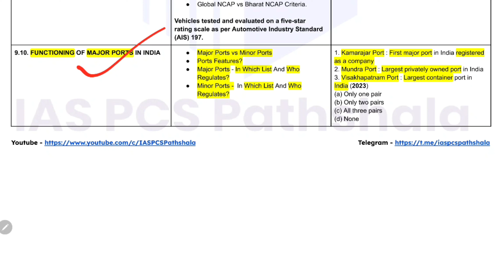ସନ୍ଯାସ MODE CHALLENGE 70 ଦିନ ପାଇଁ ||UPSC Study VLOG in Odisha|Day 15||UPSCpathfinders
Table clocks

DC Home Decor Ancient13 Ceramic Handcrafted Fragrance Perfume Essential, Aroma Oil Electric Lamps

Booklist for UPSC/OPSC

Ancient history-RS Sharma(Old NCERT)

Satish chandra medieval history(Old NCERT)

indian art & culture by Nitin singhania

Spectrum modern history 2024

India’s struggle for independence

Goh Cheng Leong – Certificate Physical and Human Geography

Challenge and Strategy: Rethinking India’s Foreign Policy by Rajiv Sikri

Indian Economy Nitin Singhania

Lexicon for Ethics, Integrity & Aptitude

NCERT Textbooks Political Science 6th to 10th In ENGLISH Medium (Political Science) Combo

NCERT Textbook Geography Books 6th to 12th (1 Combo Set)

M Laxmikanth Polity Mind Map

14 hrs of study

14 hrs of study time table

14 hrs of study timetable neet

14 hrs of study vlog

14 hours study timetable neet

14 hours study motivation

14 hours study vlog neet

14 hrs study with me

14 hours study challenge

14 hours study korean

upsc

upsc timetable for study

upsc study time lapse

upsc interview